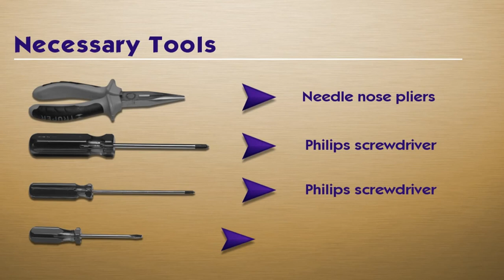GEHA 60 200758 Lamp Replacement Video Guide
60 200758 inside of your projector GEHA

Manufacturer:
GEHA

Part Number:
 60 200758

Compatible Projector Models:
Compact 283